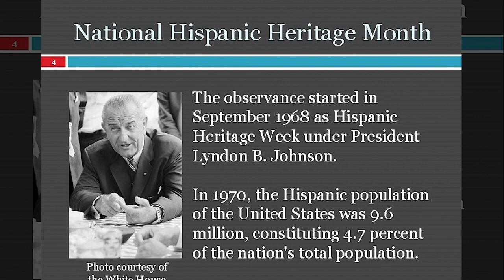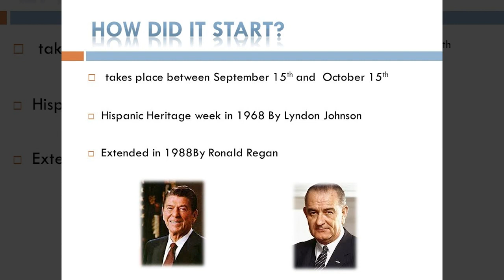National Hispanic Heritage Month 2022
Welcome to How Laney Lives!

Hey fam,

Hope y'all are well!  In this video I highlight National Hispanic Heritage Month.

Laney

# HispanicHeritageMonth